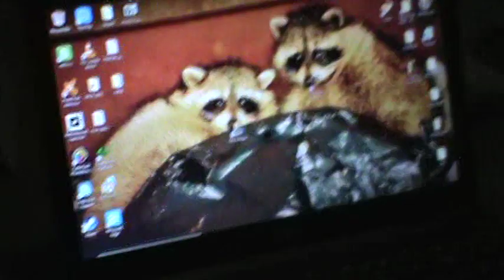VLOG #1 (TRAGIC)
Raccoon Jim here. Killing dreams.